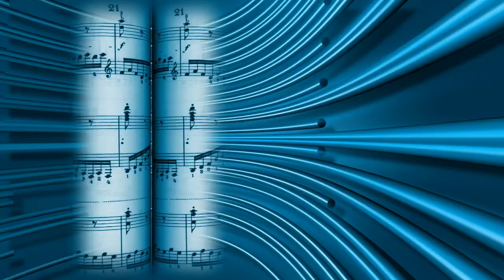ROCKING MUSIC#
ROCKING SOUND#

ONLINE DESIGNING SHOP
All types of design done at less price, Brochure Design ,Birthday flex design,wedding flex ,sign board design ,menu card,visiting cards
 flex ,Banners ,sign board ,cinema poster design,packing design done here at best price.